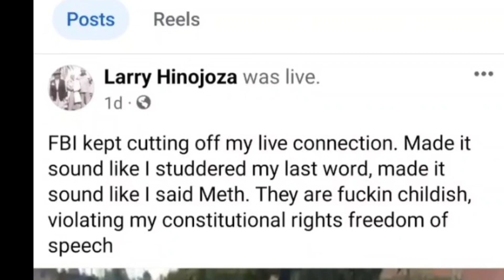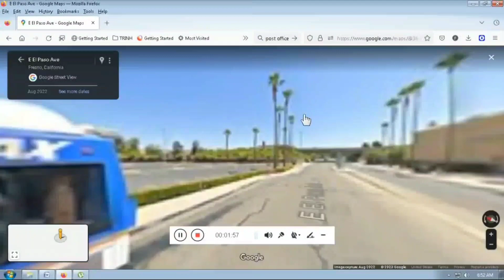Fresno Police Bus Harassment Part 1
4 Media Police wearing Hyper Realistic Silicon Mask, studio make-up, wigs, pulled over the bus to TALK TO ME, harassing me for no damn reason, also SEXUAL HARASSMENT...                                        HERE IS PART 2,3,4
There are more to this group of MEDIA POLICE who violated every RIGHT I HAVE they stalk me, and even assaulted me2X ILLEGALLY DRUGGED ME AND BEAT ME AT Saint Agnes then kidnapped ME BY AMERICAN AMBULANCE, I WOKE UP 2 DAYS LATER IN A HOSPITAL WITH FRACTURED RIBS, DRIED BLOOD COMING OUT OF MY LEFT EAR... they block me all legal help, blocked me from my kids for 8 yrs (2023) blocked me from MY FEMALE FRIENDS (Jennifer Goyette) 16yr impersonating them in person and on social media. no relationship for 9yr (2023) no sex8 yrs becasue of them .help me find a lawyer i will pay you money. 1120 waterman Fresno ca 93706